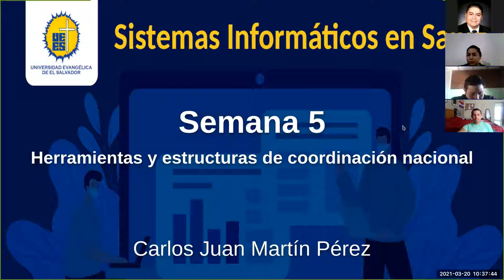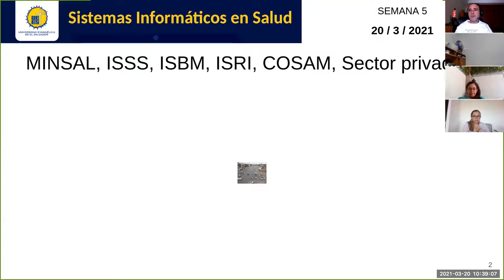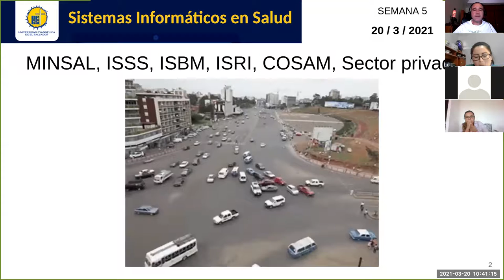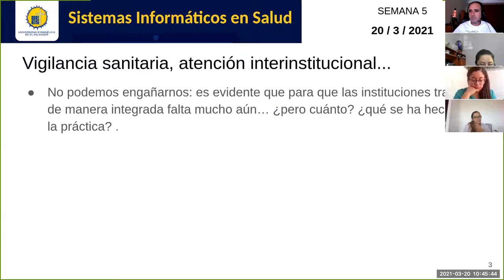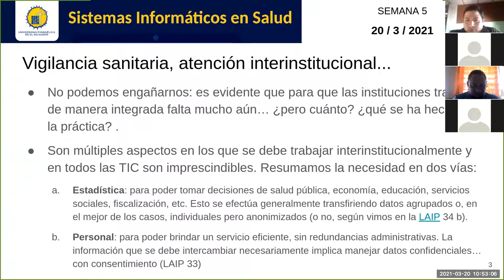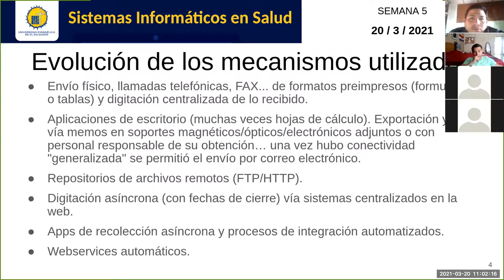Sistemas de Información en Salud - Jornada 5: Herramientas y estructuras de coordinación nacional.